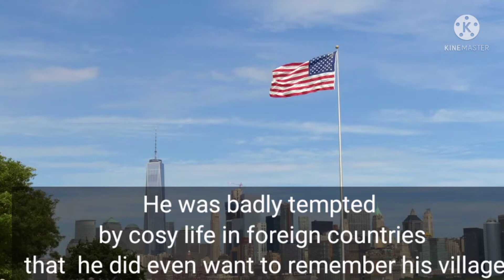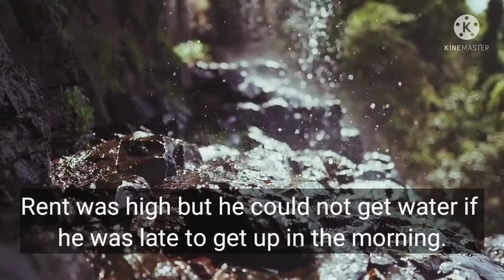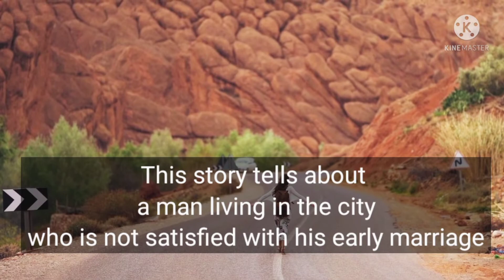ba first com. eng telegram on the table | Telegram on the Table summary in Nepali | Four Levels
Summary of Telegram on the Table both english  and nepali